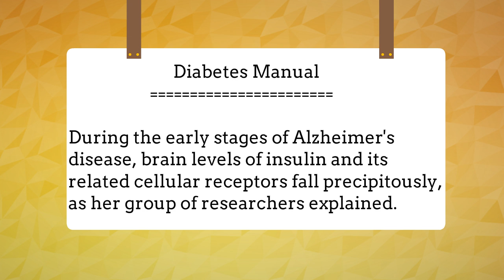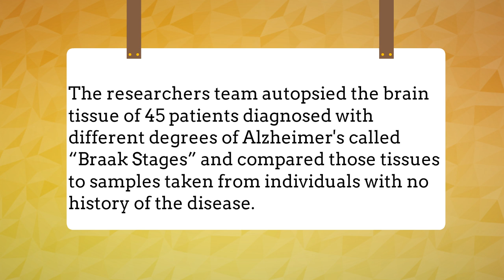Diabetes Manual part 2